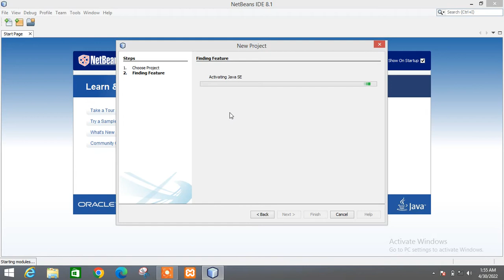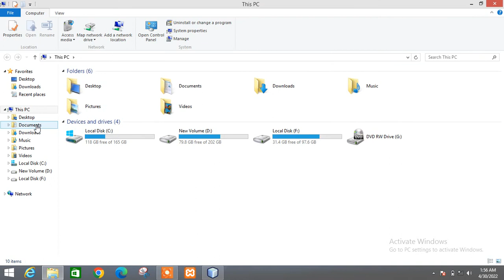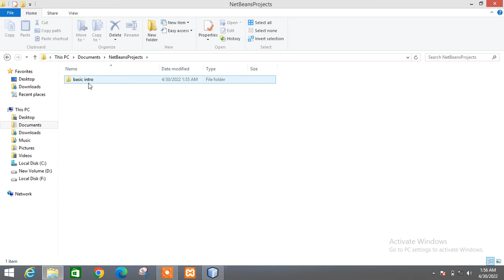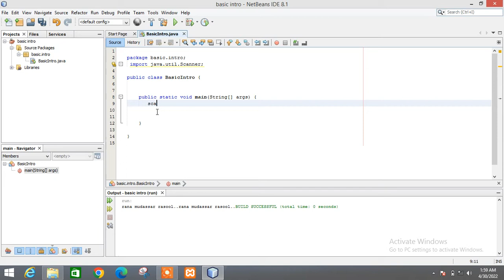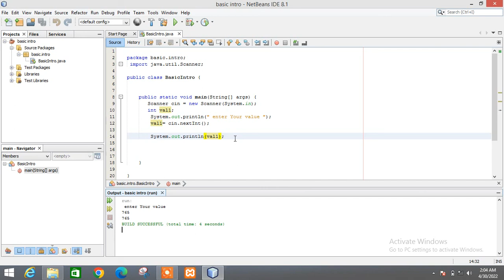lec 2 java in hindi basic input and output